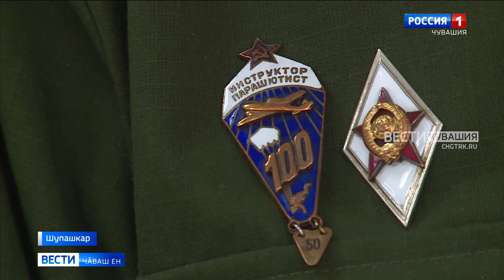Чӑн-чӑн генералпа паттарлӑх урокӗ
Чӑваш Енрен тухнӑ офицерсен Мускаври "Сыны Отечества" пӗрлешӗвӗ Шупашкарти 40-мӗш шкулта вӗренекенсемпе патриотла тӗлпулу йӗркелерӗ.